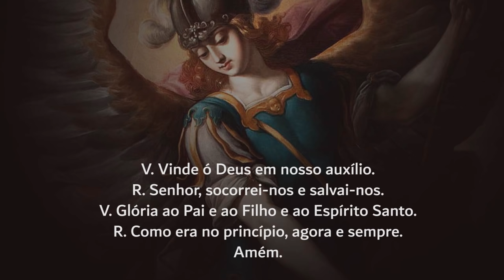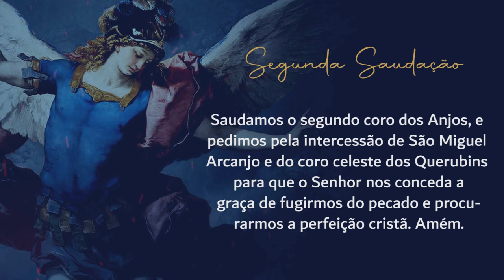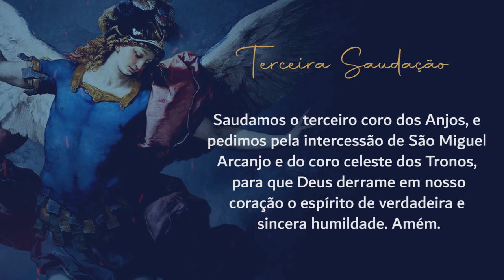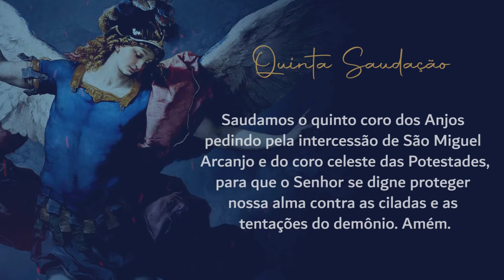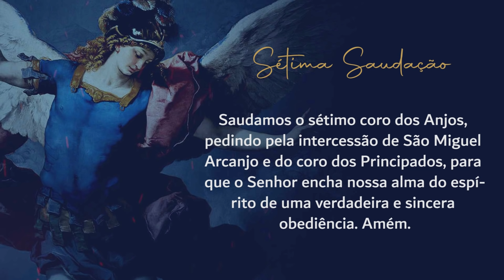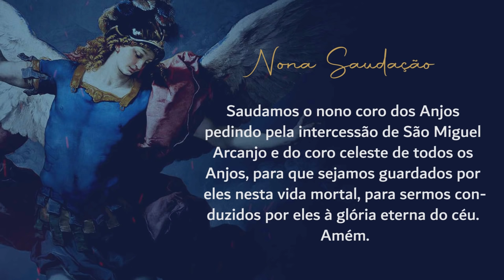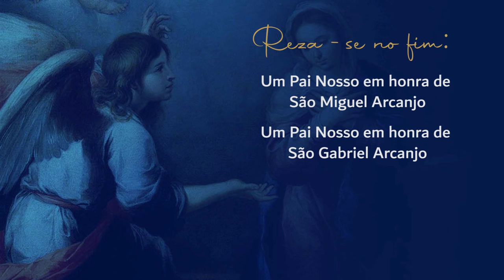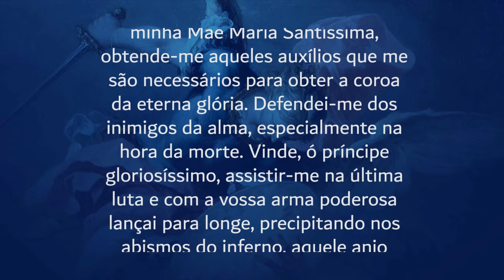Rosário a São Miguel Arcanjo | Padre Mario Sartori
O Rosário a São Miguel Arcanjo é um chamado a nós para fortalecer ainda mais nossa amizade com os Santos Anjos de Deus, saudando com reverência os nove coros celestes.

► Convido você para fazermos juntos o Diário Espiritual da Quaresma de São Miguel Arcanjo! Torne-se membro